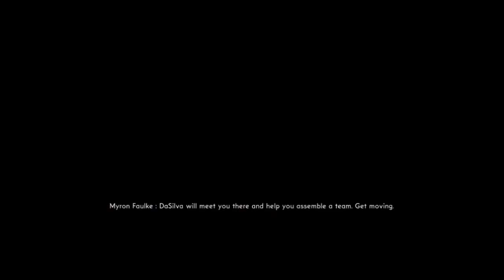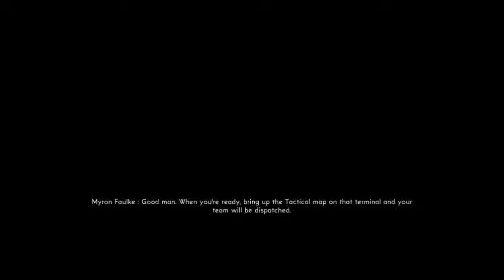The Bureau Xcom Declassified Gameplay Walkthrough Part 4 - Review Let's Play [Xbox 360/PC/Ps3]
My computer Specs:
Nvidia GeForce GTS 450 GDDR5 1024MB
INTEL S1155 Core I3 3100MHz
4GB DDR3
Windows 7 64-bit
Ignore This Tags
Max Settings Gameplay The Bureau Declassified part 1
Nvidia GTS 450 gameplay The Bureau Xcom Declassified part 1